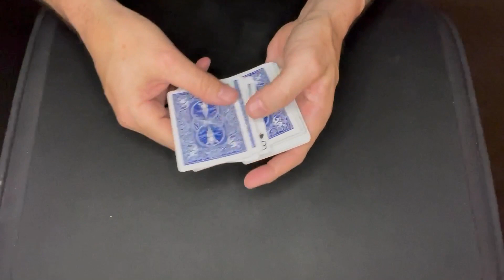Guess Anyone’s Birthday (Magic Tutorial)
Imagine being able to predict any date with no setup at all.  Guess someone’s birthday, anniversary, or just any random date they are thinking of.  This method is super clean and works for any day of the year.